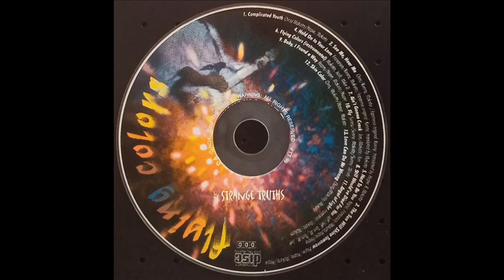09 Baby, I Found a Way (Flying Colors) - Aimée Koch